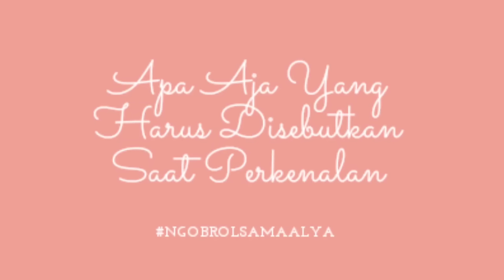Membuat Perkenalan Yang Menarik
Membuka percakapan dengan orang baru biasanya diawali dengan perkenalan.

Tapi banyak yang masih bingung apa aja ya yang harus disebutkan pas perkenalan.

Bagaimana cara mudah berkenalan saat ngobrol santai, saat presentasi atau bahkan perkenalan untuk konten nih?

Intinya pesan kita dimengerti sama lawan bicara. Latihannya seperti apa?
Di video ini Alya share contoh dan tipsnya.
Yuk belajar bareng!

Semangat!